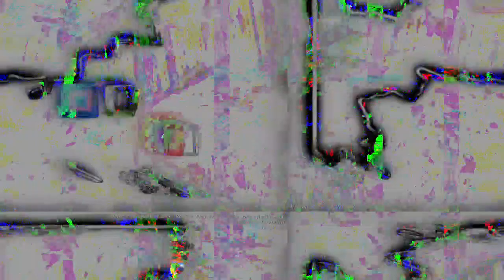[EPILEPSY WARNING] Movie 23 04 21 20h11m40s *Photosensitivity Warning*